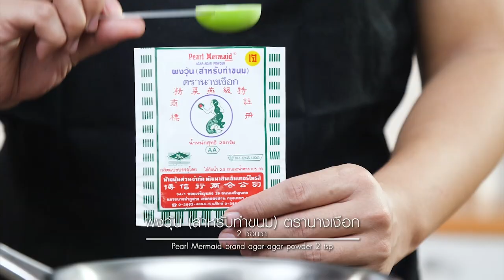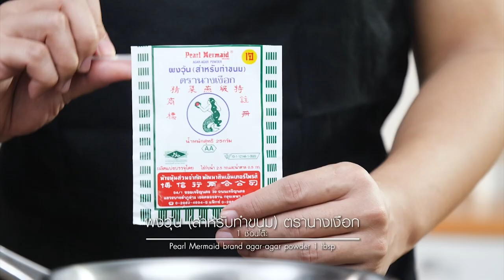ชีสเค้กลำใยสดแจกสูตรจาก อ.ยิ่งศักดิ์ อดเปรี้ยวกินหวาน EP.56 | [ 2/3 ]